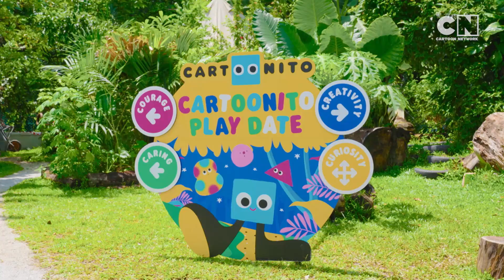Celebrate 2023 with Cartoon Network! 🎊 | Cartoon Network Asia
As Bugs Bunny might say, hop into the Year of the Wabbit 🐇 with new laughs and new adventures this 2023! Plus new episodes of your favorite shows like We Baby Bears, Batwheels, Teen Titans Go!, and more!

It's gonna be AWESOME ✨

About Cartoon Network Asia:
Welcome to Cartoon Network Asia's YouTube Channel, your destination for episode clips, behind the scenes footage, how to draw tutorials, toy videos, and more! Cartoon Network Asia is home to your favorite shows and characters including Lamput, We Baby Bears, Craig of the Creek, and much more!

Enjoy more of your favorite Cartoon Network shows and right here on our official YouTube channel.